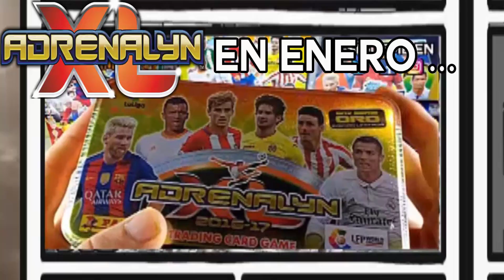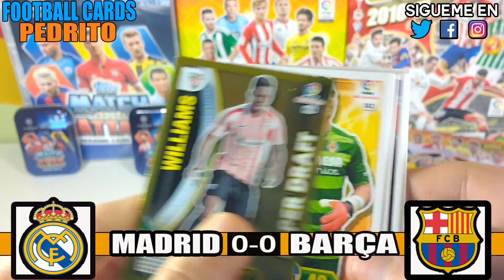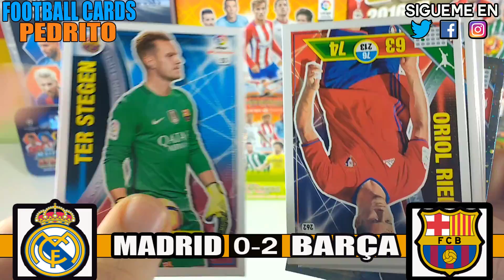Predicción MADRID vs BARÇA - Adrenalyn XL Liga Santander 2016-17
Hoy os traigo la predicción del Clásico de la Jornada 33 de Liga Santander en el cual se enfrentan Real Madrid y Fútbol Club Barcelona y lo hacemos con 3 sobres de Adrenalyn XL Liga Santander 2016-17